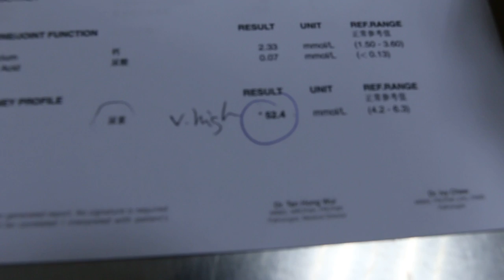A 41st-day pregnant Corgi is given the IV drip and antibiotics Pt 1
Sat Mar 19, 2016   3 pm
This is a veterinary educational video for pet owners and vet students. This video shows that an IV drip is important for a pregnant Corgi to prevent dehydration and death.

The Corgi's temperature is now 38.5 C. Still had vomiting after drinking water.  Blood test shows kidney failure. An IV drip is given to clear the blood toxins and rehydrate the dam.

She recovered from the vomiting and has no further problems.